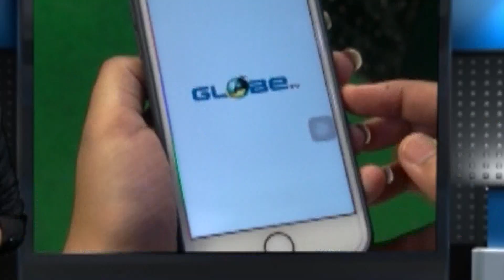স্বপ্নদ্বীপের নামে হাসপাতাল নদীয়ার বগুলায়